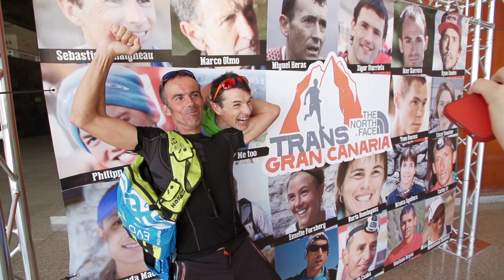Vídeo oficial The North Face Transgrancanaria 2014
Vídeo resumen de The North Face Transgrancanaria 2014 con imágenes de la carrera y declaraciones de corredores y organizadores.